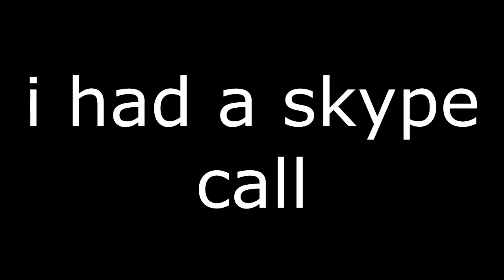MIC SPAM LET IT GO PARODY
FRIEND ME ON STEAM HAZZAISHERE1

                     HELLHERO